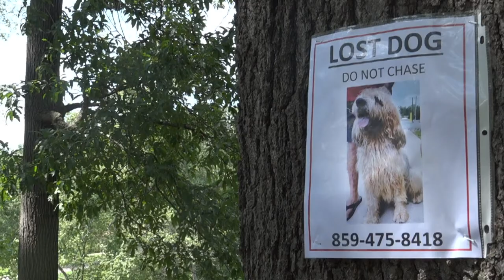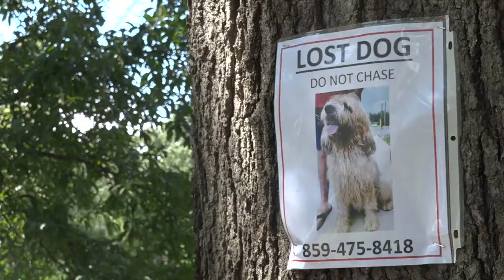Search underway for rare missing dog in St. Louis area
A search is underway in Missouri for an endangered dog last seen in the St. Louis area missing since Friday.

He was last seen in West County near Laude around 7:30 p.m. on Sunday, the owners said.

5 On Your Side talked to one of the owners, Mason Miller, who said he loves dogs and his daughter more than anything.

"Tito was joining our family to replace a dog we lost earlier in the year," Miller said. "It was my daughter's best friend. She grew up with him in COVID, it was the only other person she knew besides family."